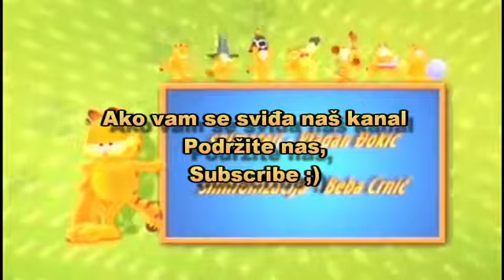Garfield Show - Sezona 2/Epizoda 35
Garfild je mačak koji samo voli da jede i spava. Živi zajedno sa svojim vlasnikom, Džonom i njegovim drugim ljubimcem, psom Odijem.